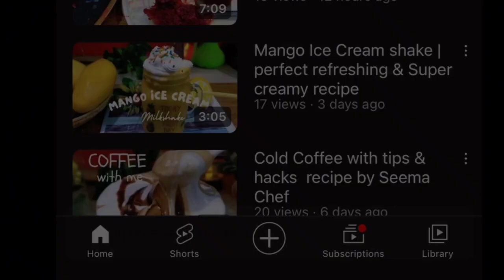No Oven No Yeast Tandoori Naan on Tawa easy recipe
hello everyone
Tandoori or Butter Naans we made by plain flour, Yougrt,milk and butter in a super hot clay oven ( still in our village side mostly women made by traditionaly way naan or roti making) but in my recipe I used Tawa / Griddle. Although these Naan not cook in traditionally method through Clay oven but
 I can tell you that these Naan come pretty close ,and taste amazing.
so through my recipe you learn how to make soft, buttery delicious at home. for detail recipe watch my uploaded video and follow my all recipe steps
whenever you tried this recipe then don't forget to rate the recipe and let me know how you got on in the comments below I love hearing from you!